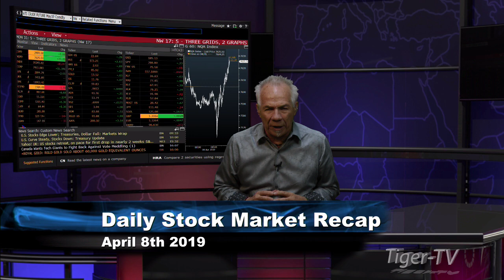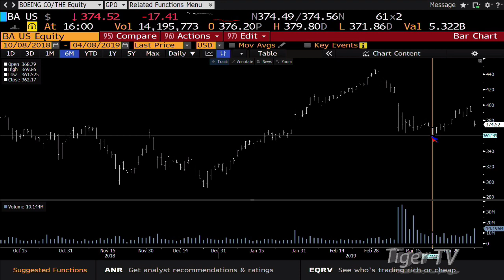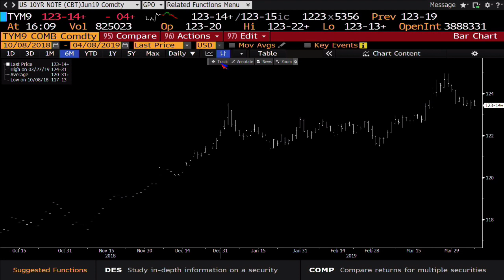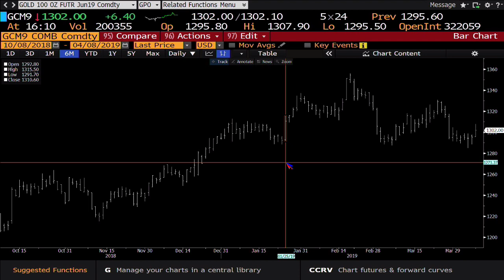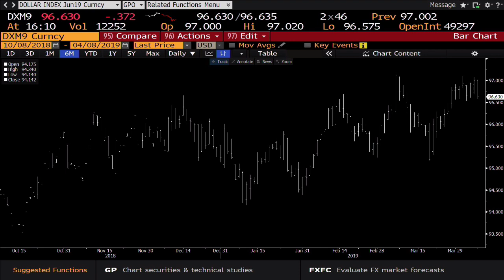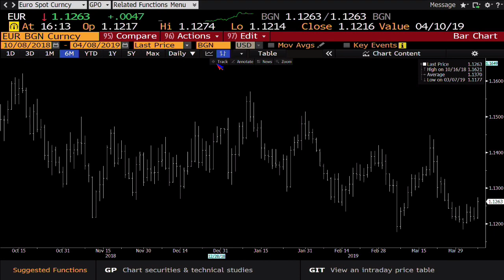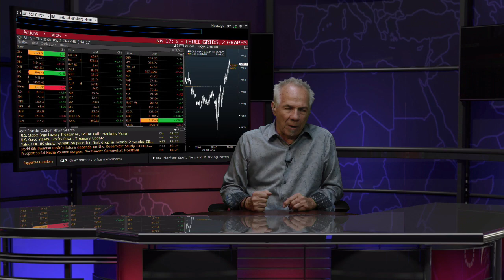April 8th, Daily Market Recap with Tom O'Brien on TFNN